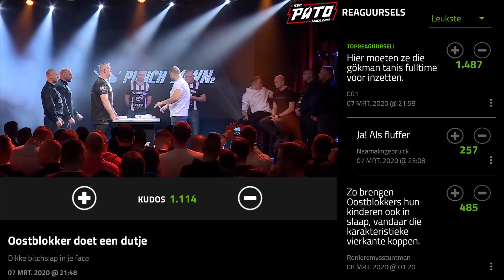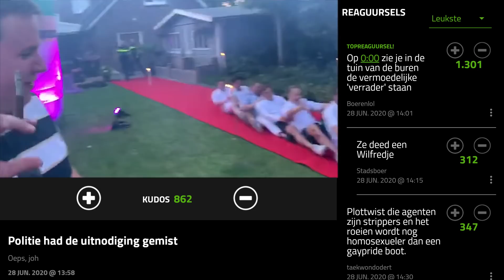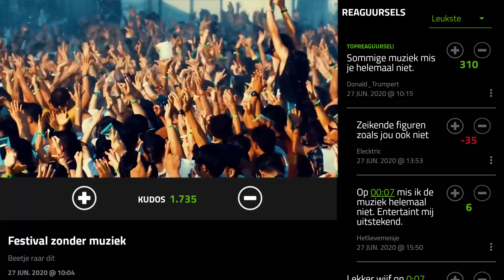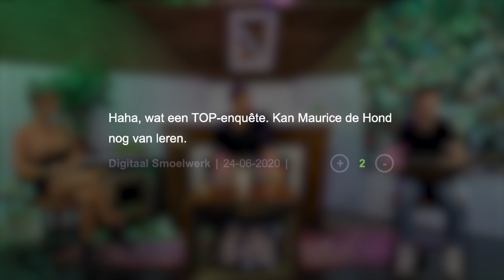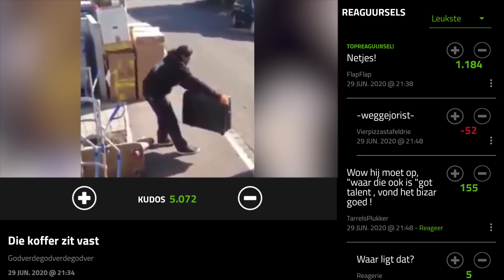Kickbokskampioen Rico Verhoeven in DUMPERTREETEN (227)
The King of Kickboxing Rico Verhoeven is deze week te gast in DumpertReeten 227! Wat een eer om de long time kampioen bij ons te hebben om filmpjes van barfende vliegmevrouwen en falende valpartijen te reeten. Wat bleek? Naast mensen keihard op hun muil timmeren is Rico ook nog eens goed in grappig zijn!

DumpertTags: Elke maandag om 17:00